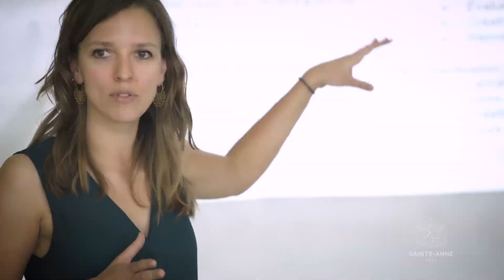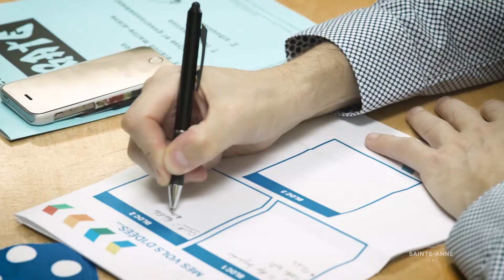Foire pédagogique 2018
Le 25 avril dernier, nos enseignants des trois niveaux étaient réunis pour partager leurs bonnes pratiques lors de notre foire pédagogique!